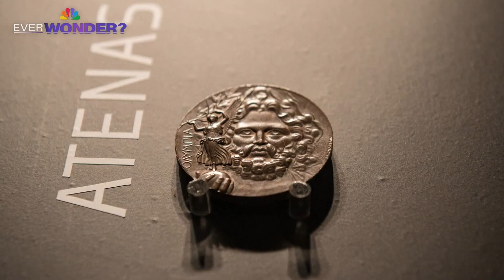What are Olympic medals made from?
Ever wonder what Olympic medals are made of? Here’s your answer. (NBC)